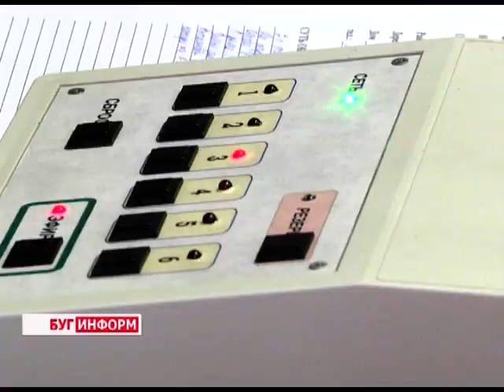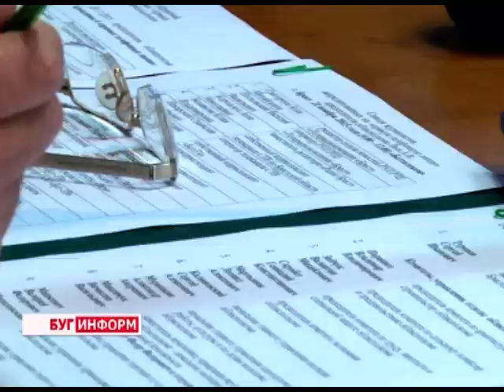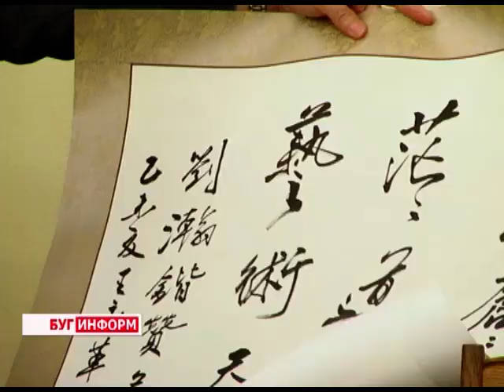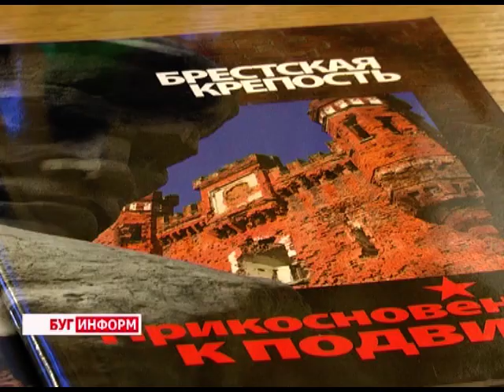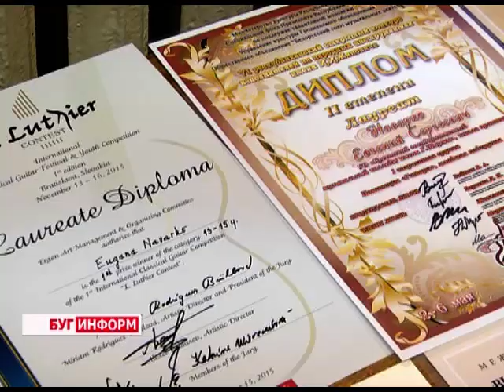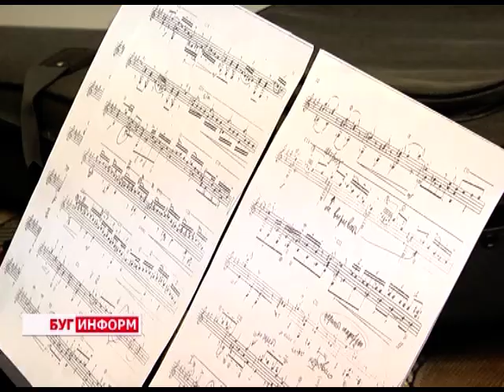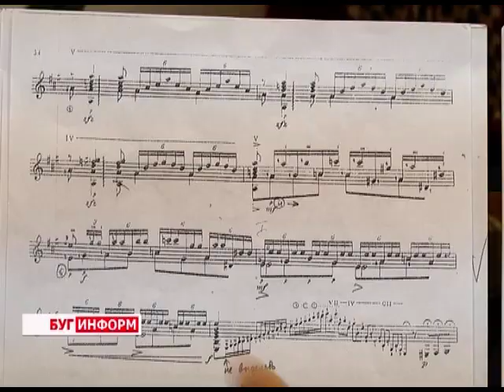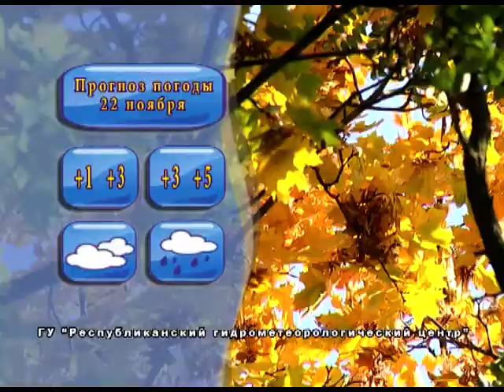2015-11-21 г. Брест. Итоги недели. Телекомпания Буг-ТВ.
Ноябрьская прямая телефонная линия  губернатора региона А. Лиса. Журналист Л. Осмолович. Оператор Э. Бакунович
Визит делегации Брестской области в составе правительственной делегации в Пакистан и Турцию: интервью с зам. председателя Брестского облисполкома А. Клецем. Журналист А. Страпко. Оператор Э. Бакунович
Воспоминания о коллеге и друге, актере К. Перепелица, ушедшему из жизни 11 ноября.  Журналист В. Драгобецкая. Оператор Э. Бакунович
Визит  делегации КНР на Брестчину: передача 10 картин Художественному музею. Журналист А. Страпко. Оператор Э. Бакунович
Зажигательный новый проект от «БрестСтарДэнс». Журналист А. Ноздрин-Плотницкая. Оператор Д. Хрущ
Телезнакомство с юным музыкантом-гитаристом Е.Наварко. Журналист С. Бережная.  Оператор Д. Хрущ